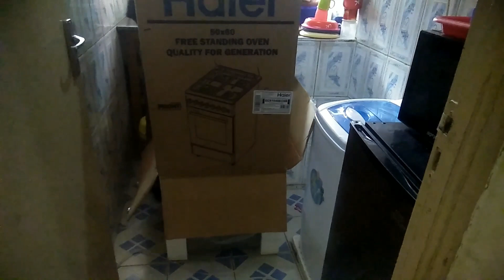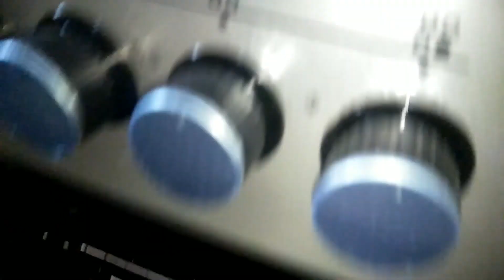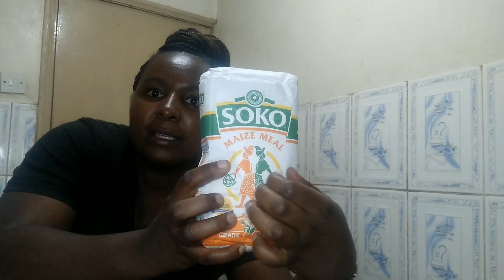Spend A Day With Me|Cleaning|Cooking|Grocery Haul|Unboxing A New Cooker|Koi Wanjiru